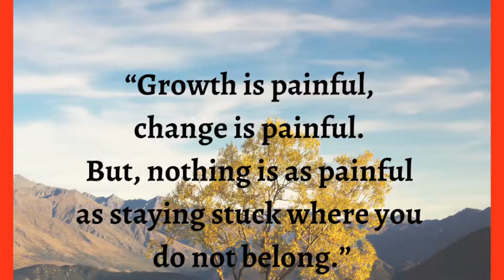YMT TuneIns BeEncouraged series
For Today's BeEncouraged, Chloe's shares a reflection on one of Narayana Murthy's quote and how inspiring he is. He is a visionary in the business world and his efforts have been instrumental in putting India on the global map. However, it does not come without hard work. Be encouraged to step out and fulfil the plan God has for your life.
Growth is painful. Change is painful.  But, nothing is as painful as staying stuck where you do not belong." - N.R Narayana Murthy